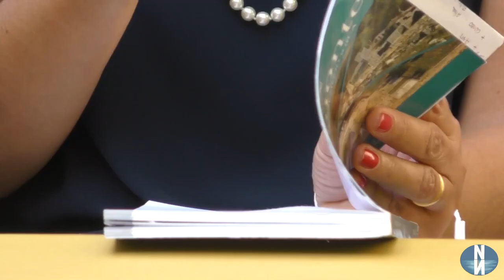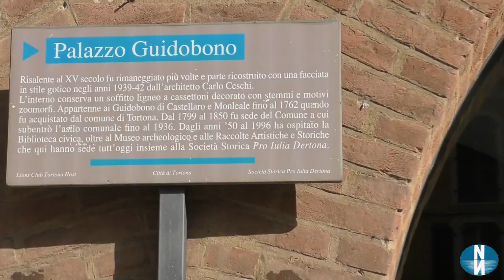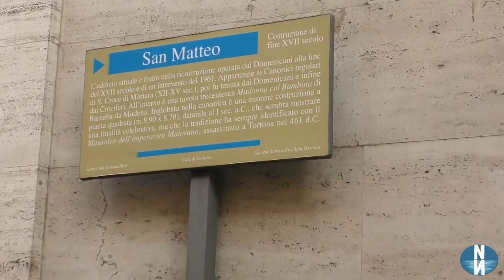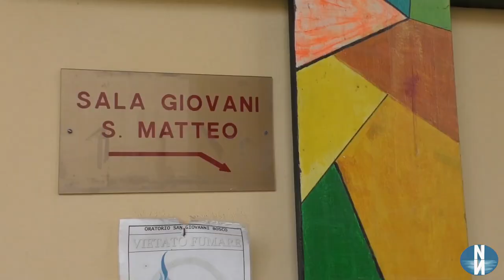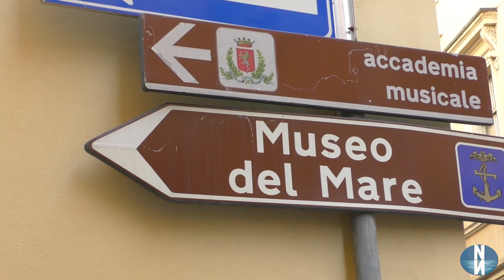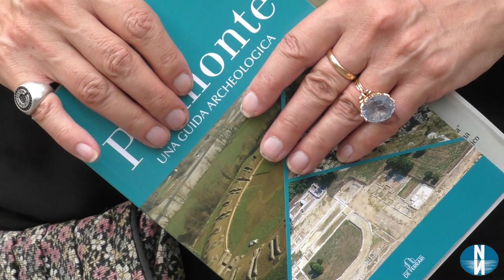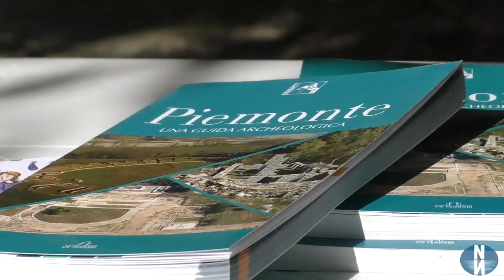TORTONA: PASSEGGIANDO TRA LA STORIA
"In occasione delle Giornate Europee dell’Archeologia 2021, da venerdì 18 a domenica 20 giugno, la Città di Tortona in collaborazione con la Soprintendenza Archeologia, Belle Arti e Paesaggio di Alessandria, presenta un programma di manifestazioni per la diffusione della conoscenza delle sue importanti testimonianze archeologiche, in particolare con lo scopo di comunicare le iniziative di studio, conservazione e progetti di valorizzazione del percorso archeologico urbano destinato a integrare e completare il riallestimento del Museo Civico di Palazzo Guidobono.". La valorizzazione si è fatta protagonista nel percorso a tema archeologico tra le strade di Tortona. Intervista a:
- Conservatore Museo Archeologico Paola Comba
 - Docente del Liceo "Peano" di Tortona e Archeologa Cristina Porro
- Sindaco di Tortona Federico Chiodi